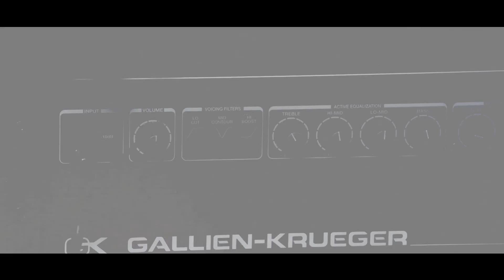Urszula Dudziak - Wookies Walk [music video]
production - R5 Films

Credits
Cinematographer - Jacek Banach
Second Camera - Mateusz Kanownik
Project Menager - Katarzyna Ferenc
Editing - Este
2013